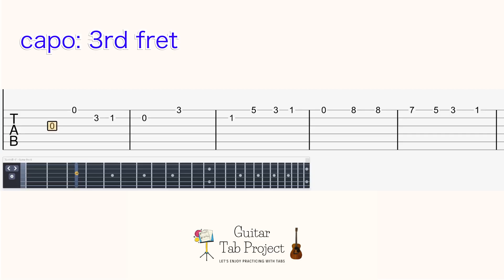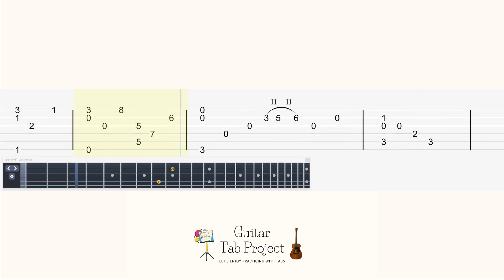Breath Of The Wild Champions' Ballad 英傑たちの詩 orig.tempo The Legend Of Zelda solo Guitar Tabs ゼルダの伝説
🎸content:
original tempo
Guitar Tuning: capo 3rd fret, regular tuning (EADGBE)